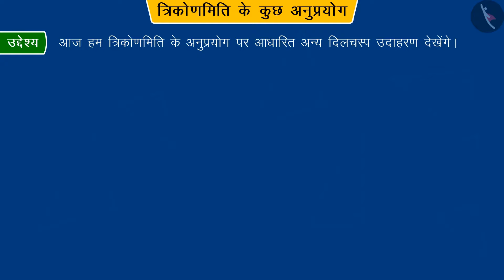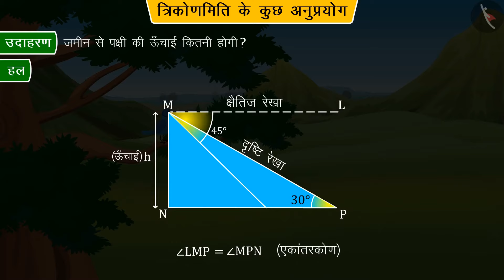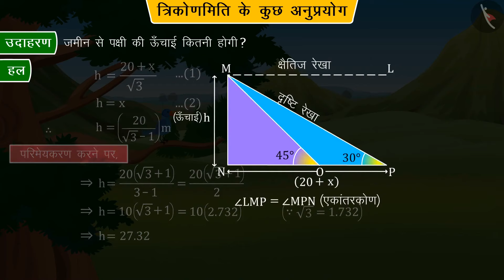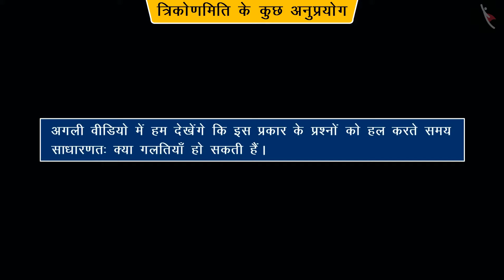Class 10 गणित chapter - 9 "त्रिकोणमिति के कुछ अनुप्रयोग" (Part 4) | Class 10 maths chapter 9 hindi